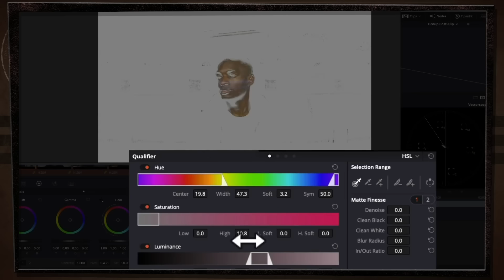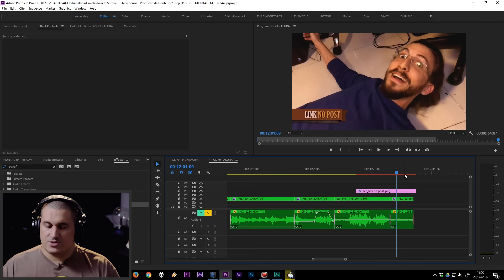Edição do CAOS no Snyder Cut! | GAVETA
Olá, pessoas! Tá aí um vídeo carinhosamente produzido e editado para te deixar tonto com tanta maestria de imagens belas do SNYDER CUT + insanidades do GAVETA CUT!

Entenda os elementos técnicos que compõem o estilo do Tio Snyder, estude e aprenda não apenas neste vídeo formoso, mas nos meus cursos na ALURA! Cursos de edição, design e tecnologia online e perfeitinhos!

Ouça o NERDCAST de Snyder Cut onde brincamos de reclamar, apesar de ter amado assistir!  ¯\_(ツ)_/¯

Presentinhos, cartas e brindes, manda pra cá:
Anderson Gaveta
Av Geremário Dantas, 526 - Sala 110
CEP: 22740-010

Minha redes. É @gaveta em tudo!